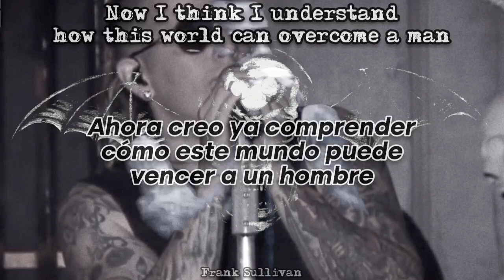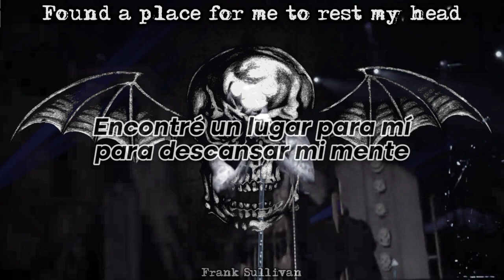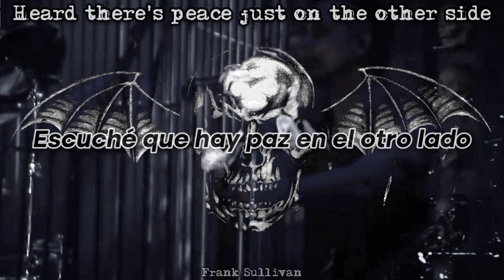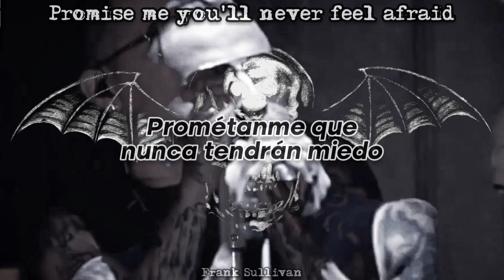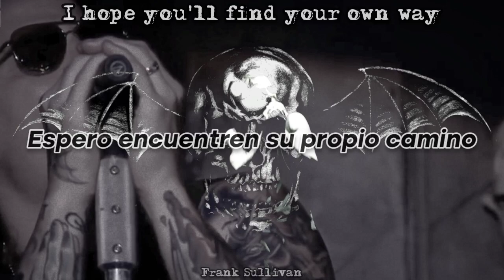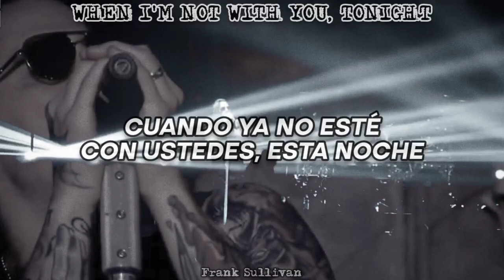Fiction [Subs. Eng/Esp] - Avenged Sevenfold [UNOFFICIAL VIDEO] [Lyrics/Letra] | Frank Sullivan 🦇🖤💀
Fiction (Ficción), originalmente llamada Death (Muerte), fue escrita totalmente por James "The Rev" Sullivan, curiosamente 3 días antes de su trágico fallecimiento, el 28 de diciembre del 2009. Debido a esto, muchos no han querido aceptar que su muerte haya sido una simple coincidencia, pues revisando la letra de la canción, fácilmente podrás notar que hay algo más en ella que señales de su despedida, y por esto algunos la catalogamos como su carta de suicidio. Hay mucho sentimiento y mensajes para la banda y hasta nosotros sus fans en el futuro. También, antes de esto hay muchas señales en otras canciones como Brompton Cocktail, I Won't See You Tonight e incluso Afterlife, aunque eso es tema para otro video. Jimmy no quiso terminar así, pero el dolor por su enfermedad pudo ser algo terrible, lo cual ya no tenía forma de parar, mas que con una última solución. Fue el mismo Matt Shadows quien cambió el nombre de este tema antes de publicarlo, para lidiar con el suceso de su amigo, pues para él no ha sido una lamentable pérdida, sino un atroz acto de ficción que nunca pasó. Las vocales también fueron ligeramente alteradas, añadiendo las voces de Matt en algunas partes (ya que el tema original era cantado completamente por The Rev), y tal vez cambiando ligeramente un par de versos, sin alterar la obra de Jimmy.
Muchas cosas más hay que decir sobre este sentimental tema, pero eso ya lo podremos continuar juntos en los comentarios... foREVer.
¿Ya formas parte de nuestro grupo de Avenged Sevenfold en Facebook (Deathbats A7X foREVer 🦇🖤💀)?